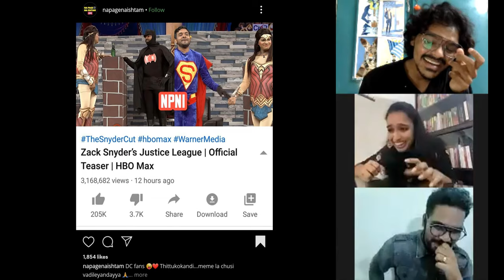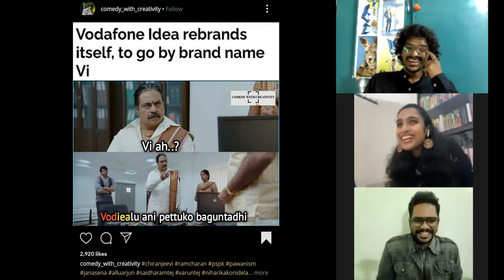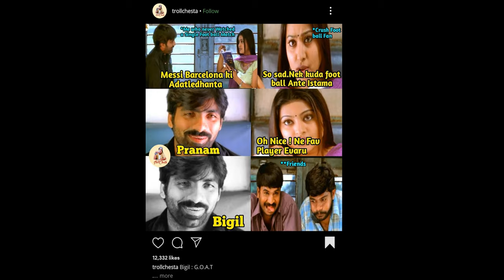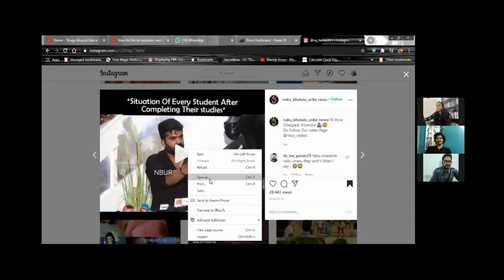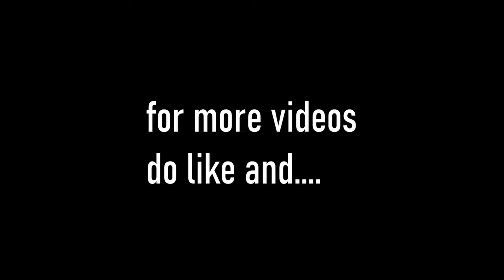Reacting to best telugu Memes| Edition 2| Telugu Meme Review| HRDR Reacts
After some gap, Meme Of the Month Edition 2 is back!

Memes from sarcastc_us, orey_aajamu, hybrid_ammai_videos, napagenaishtam, tweetakulu, basic_sense_ledhu, trollmama_, comedy_with_creativity, whatt_bro, trollchesta, emparleduemparledu, unprofessional_gang2, panileniporagadu, manam_local, naku_bhutulu_urike_raavu, cut_chesthey

Wow! You read till here. Quarantine is tough, kudos to us for surviving and good times are ahead.